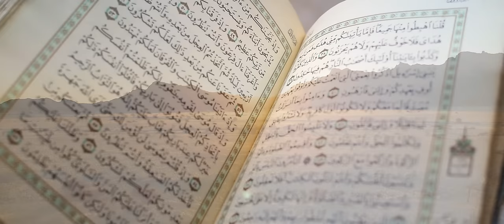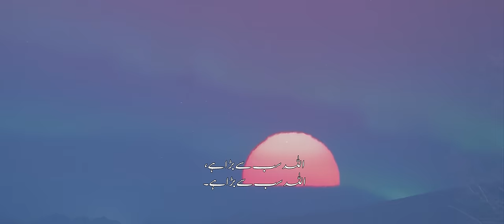AZAN Recitation Atif Aslam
ALLAH IS THE GREATEST, ALLAH IS THE GREATEST
I TESTIFY THAT THERE IS NO GOD EXCEPT ALLAH
I TESTIFY THAT MUHAMMAD (P.B.U.H.) IS THE MESSENGER OF ALLAH
I TESTIFY THAT MUHAMMAD (P.B.U.H.) IS THE MESSENGER OF ALLAH COME TO PRAYER
COME TO PRAYER